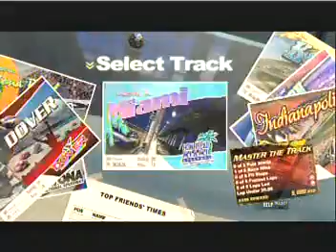NASCAR 2011 Custom Car @ Charlotte